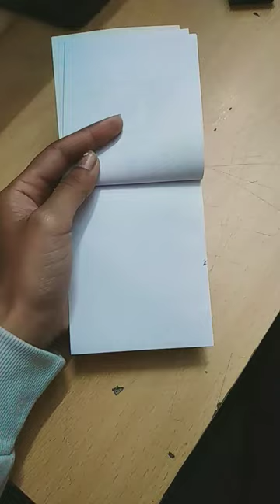Mandala art | painting | bookmarks | booktube